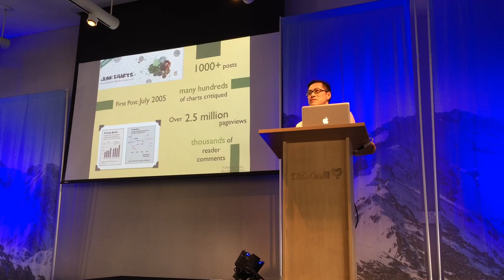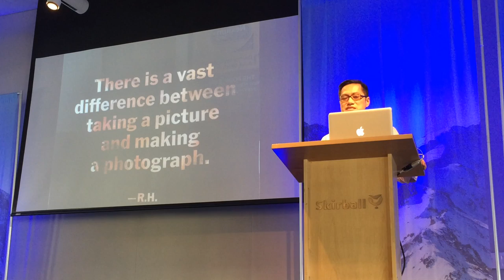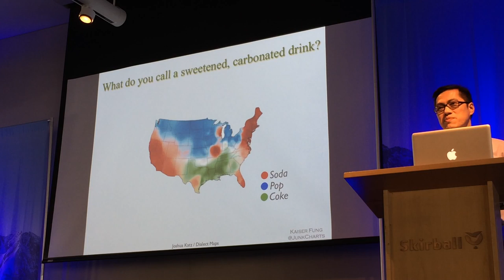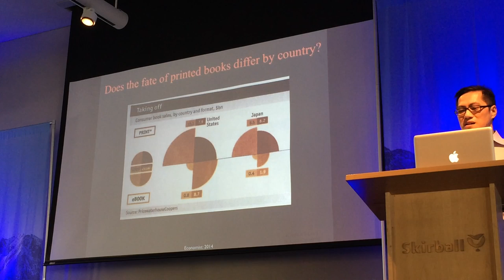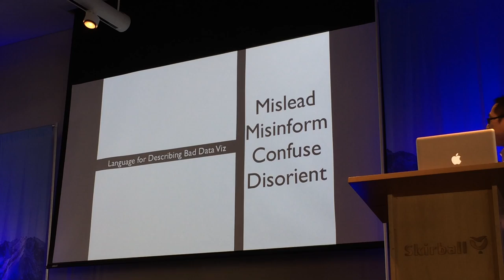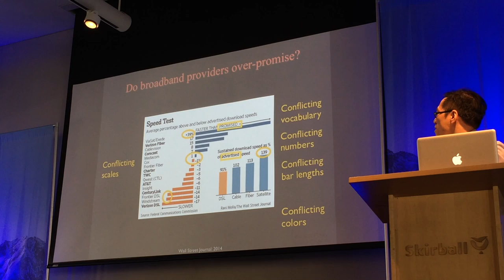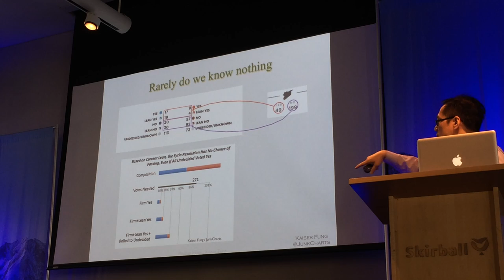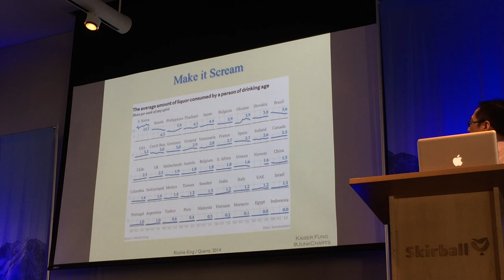Kaiser Fung How to Make Charts (Part1)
This is part 1 of Kaiser Fung's presentation about good vs. bad graphs and data visualization at JMP's Explorer Series Seminar on Data Visualization at the Skirball Cultural Center on the Sepulveda Pass in western Los Angeles.